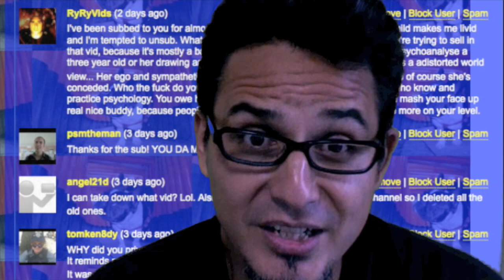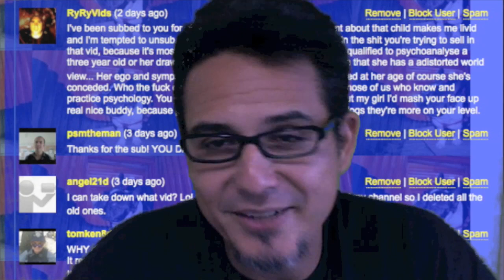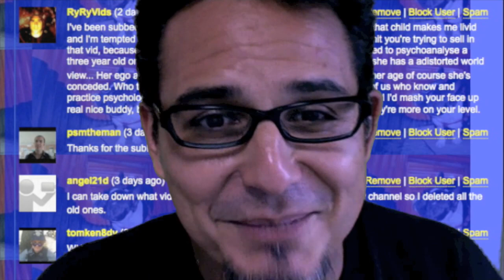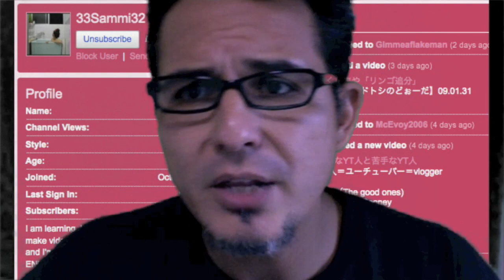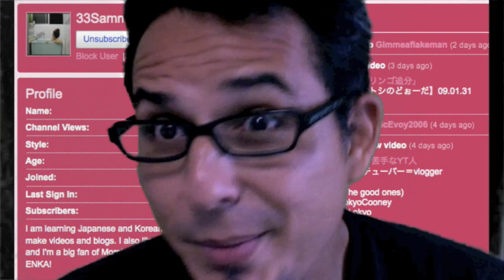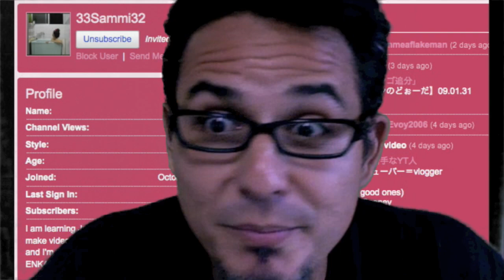[D] is for Drama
喧嘩するほど仲がいい。
kenka suru hodo naka ga ii.

Happy Birthday to depointless, bwalker, jimmersd, systemjap, manastar... who did I forget.